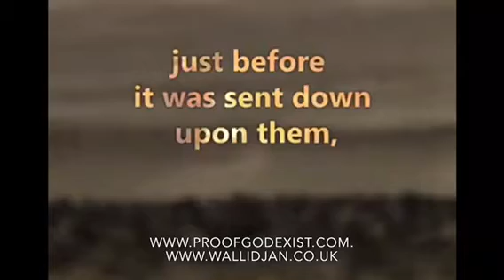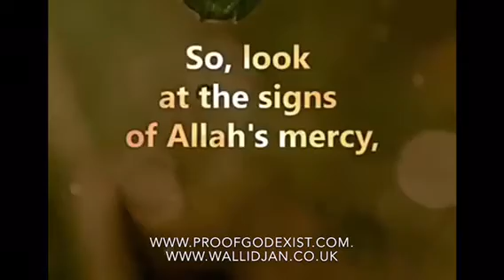It is Allah Who sends the Winds, so they raise the clouds